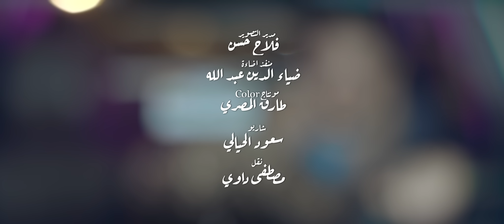احمد فاضل - اشبهك ( فيديو كليب حصري ) | 2019 - Ahmad Fadel - Ashebhak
Ahmed Fadil - Ashebhk ( Vedio Clip ) | 2019
انتاج
كلمات
الحان
توزيع
جيتارات
مكس وماستر
مدير التصوير
مونتاج وكلر
انتاج
كلمات الاغنية :-
1-
اشبهك صاير هوايه
كد ماعايش ويايه
ياگلبي ونضر عيني
وهوايه

يحرم اي حضن ثاني
عليه وانت بحضاني
بحبك ما اريد اني
نهايه

لو خيروني ما احتار
الك الفين مره اختار
انت منين ما اندار
وجهك تارس عيوني

جابولي الابدلك بي
وكتلهم شرط عندي
اله تغيرو گلبي
وغير اسمي تسموني
2-
لسوي بحبك سوايه
وگد حچايتي هايه
جيوش الخاطرك تطلع
ورايه

وجهك بالحلم شفته
يفدوه شكد حلو وبسته
يمثلك ماشفت حتى
بسمايه

يوم الماشوفك بي
يضيگ وينعدم خلگي
حلالي ورايدك عشگي
ماحبيتك الغايه

من هذا البلد والكون
انت عندك احله عيون
ابد لتصدك اليحجون
بغرامك عيني وفايه

ـــــــــــــــــــ .